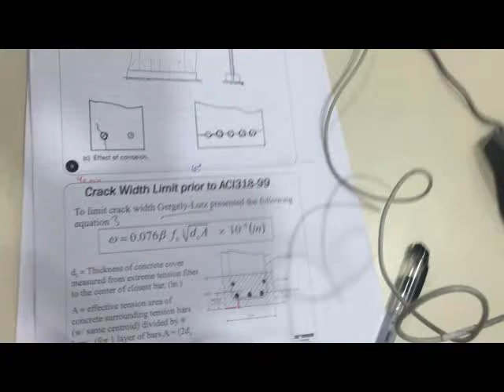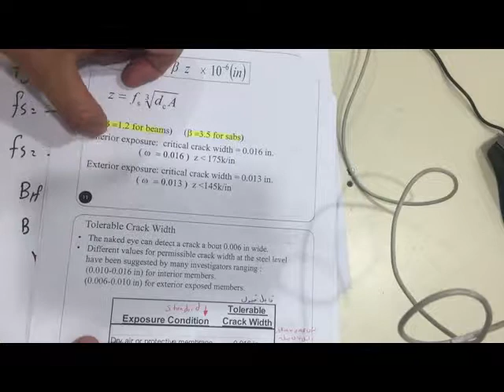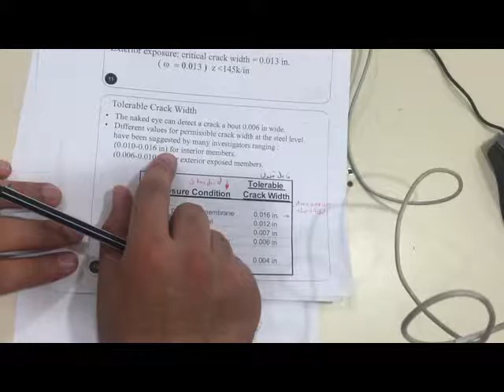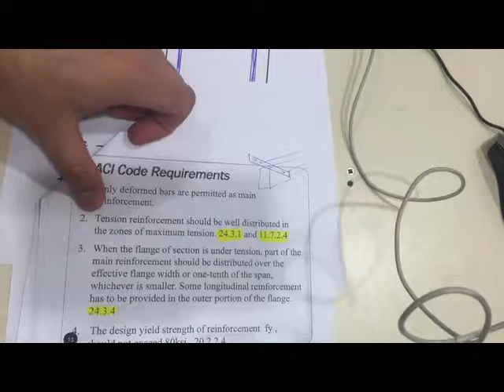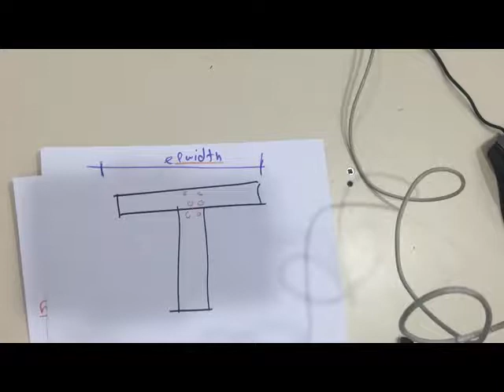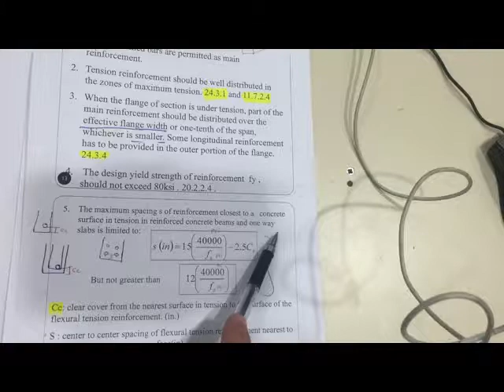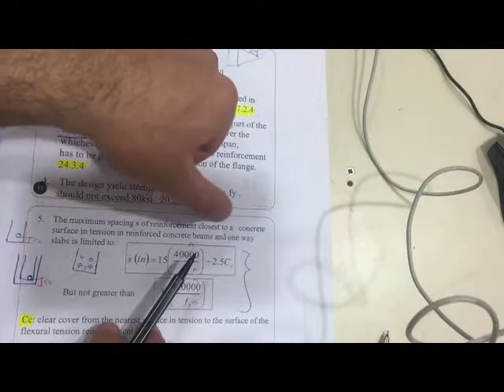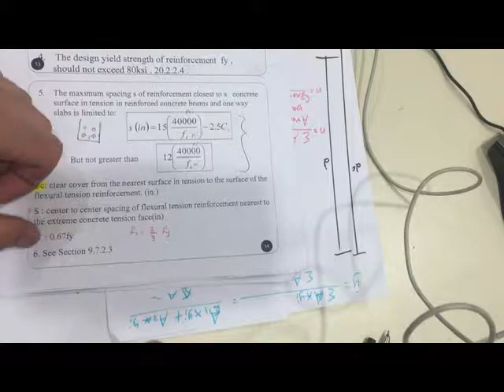31-Reinforced Concrete Design - Lecture 13-2 - Serviceability- Cracks